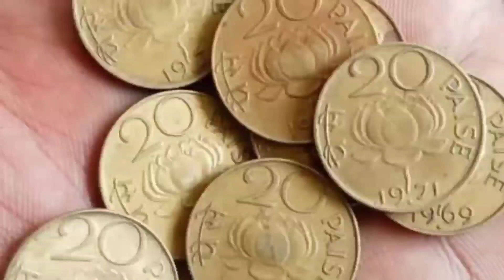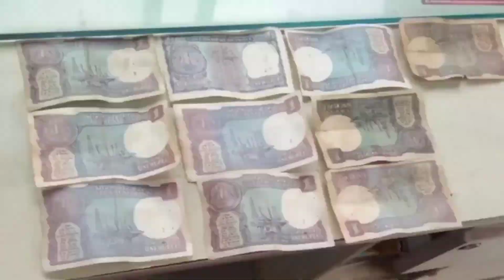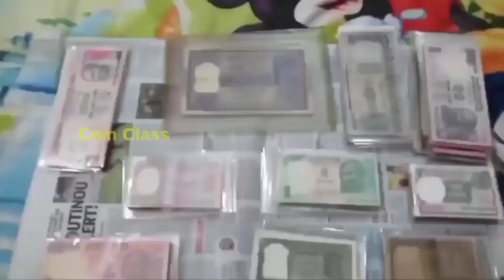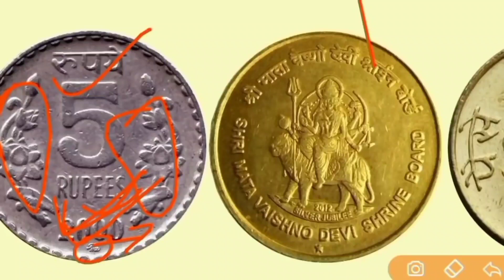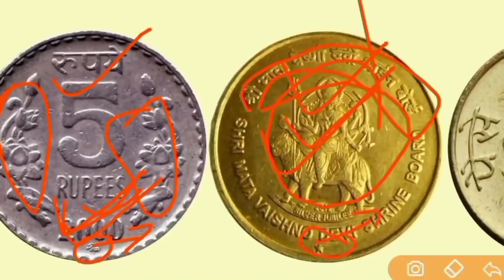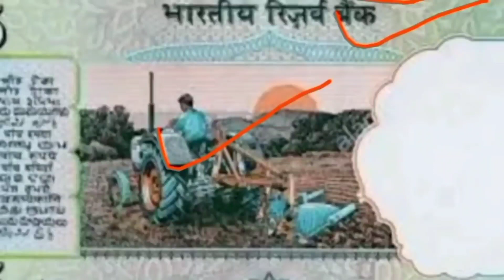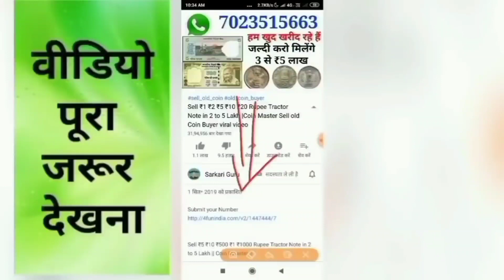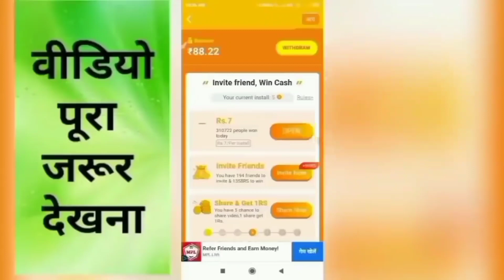Sell Old coin to Direct Buyer ! आपके पास जितने भी पुराने नोट और सिक्के हैं तुरंत बेचो